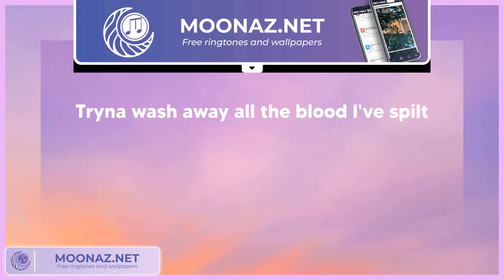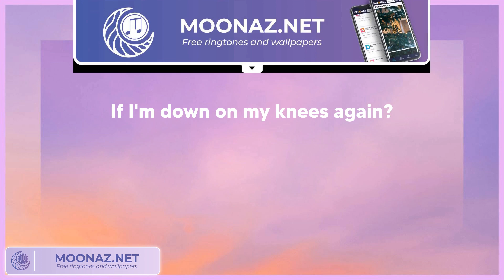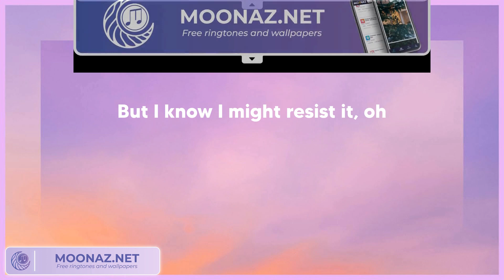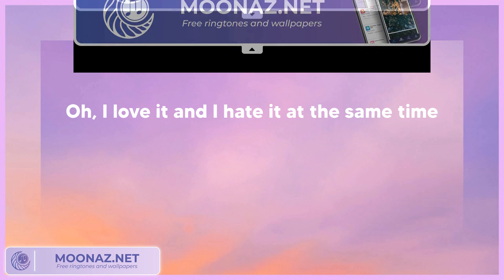David Kushner - Daylight (Tekst/Lyrics)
🎵Tytuł piosenki: David Kushner - Daylight (Tekst/Lyrics)